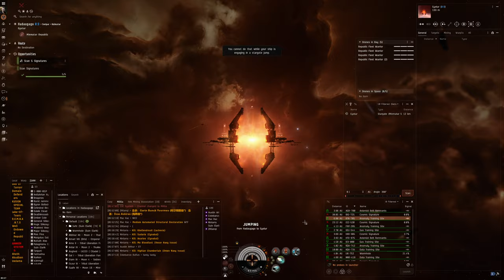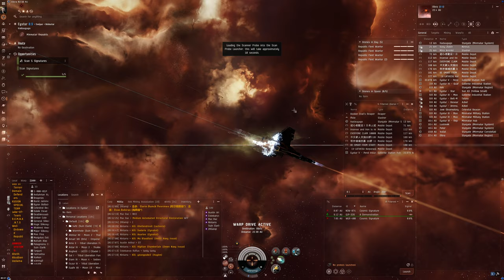Hello World: EVE Online Alpha Experience, Day 732